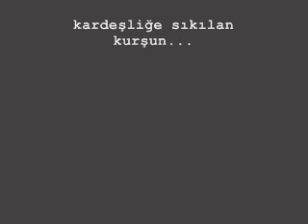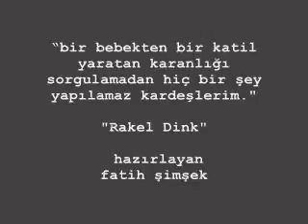hrant dink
kardeşliğe sıkılan kurşun